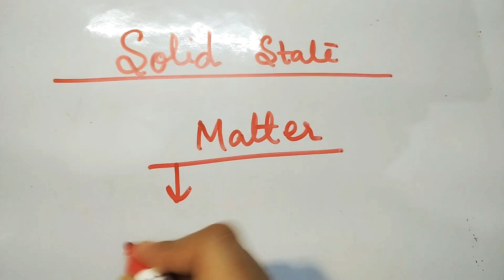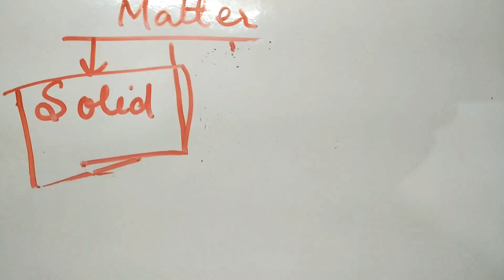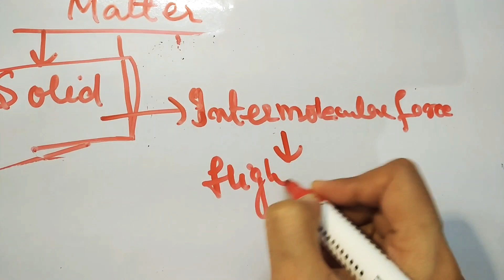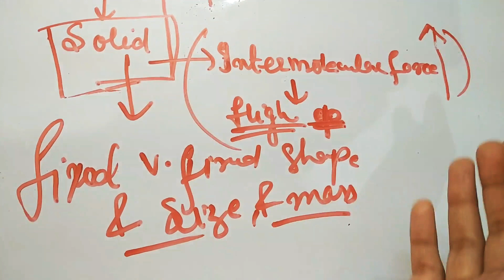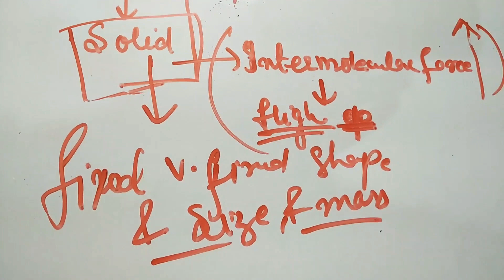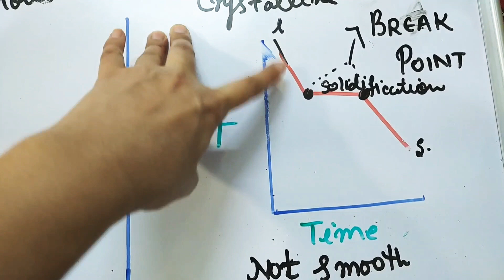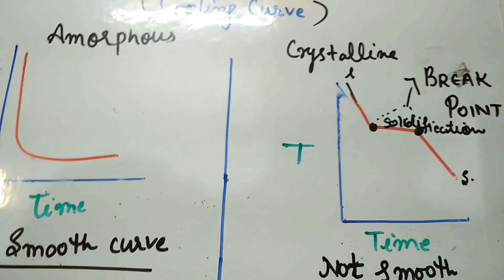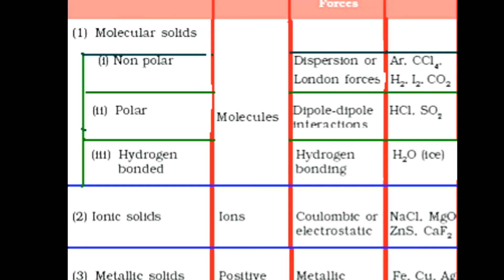SOLID STATE IN EASIEST WAY ( CLASS 12 NCERT) VOLUME.1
1:introduction
2:solid state
3:solid state classification
4:crystalline, Amorphous solid
5:comparison between crystalline and Amorphous solid
6:cooling curve
7:classification of crystalline soild
8:Molecular soild
9:Subdivision of molecular soild
10:Ionic soild
11:Metallic soild
12:covalent or network soild
13:Briefing